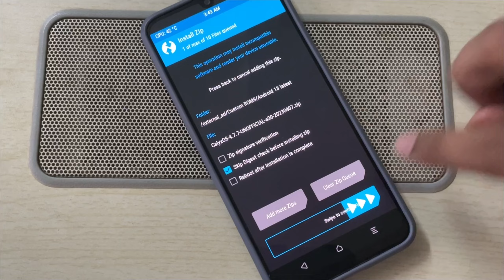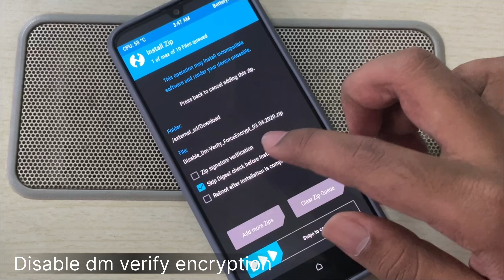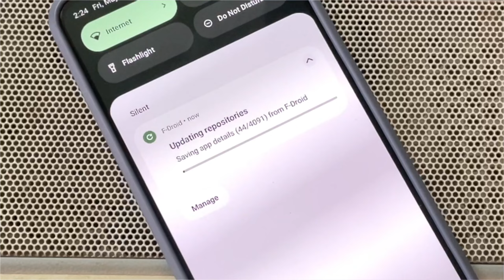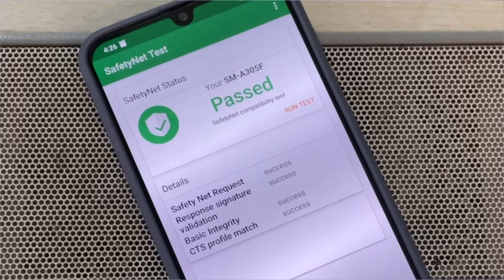CalyxOS Secure & Privacy ROM install On Any Samsung Phone!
CalyxOS Latest Android 13 On Any Samsung or Android Phone.

0:00 intro
0:06 boot to twrp recovery
0:16 wipe data
0:39 install rom
1:05 disable dm verify force encrypt
1:17 wipe dalvik/cache
1:22 reboot system
1:43 complete setup
2:00 About phone
2:19 Calyx appstore
2:31 Camera condition
2:47 Fire Wall security
2:55 cpu trottle test
3:08 Geekbench 6
3:14 Data Monitor
3:25 Safety Net, enable
3:47 Outro

Phone in the video Specifications:
Model: Galaxy A30 (SM-A305F)
released: Mar 2019.
OS: Android 9/10/11/12/13 CalyxOS 4.7
CPU: Exynos 7904 Octa Core ARM64 2.2Ghz A73 [overclocked]
GPU: Mali G71 MP2 [1300Mhz], DirectX 12, Vulkan 1.1
4GB LPDDR4x RAM - 2133Mhz
64GB ROM eMMC 5.1
Display: FHD+ sAMOLED 2340x1080 60hz
rear Camera: 16MP (Main) +5MP (UW) f/1.8
front Camera: 16MP f/2.0
4000mah battery, 15W FC
Playback Support: 4K 30fps, 1080p 60, L1
Safety Net: Yes, passed.

Video created by admin3
2K 60FPS

calyxos samsung,
calyxos samsung a30,
install calyxos samsung,